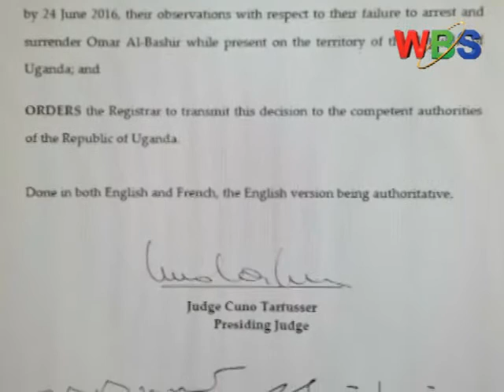GOV’T SCOFFS AT ICC ULTIMATUM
“ICC has no right to order us” - Bantariza.
The government is spitting fire over the 24th June ICC ultimatum over Sudanese president Omar al- Bashir.
Deputy government spokesperson Col. Shaban Bantariza says the International Criminal Court has no right to order any country on what it should do or not.
His reaction follows the ICC issuing an ultimatum of until the 24th of June to the government to explain why it failed to arrest and surrender Omar Al-Bashir while he was in Uganda for the swearing in of president Museveni.
In an exclusive interview with WBS TV, Col. Bantariza says much as Uganda is signatory to the Rome statute that saw the birth of ICC, Uganda’s national interests remain a priority.